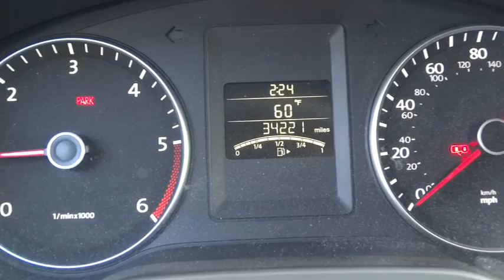2012 Volkswagen Jetta Sedan Beckley, Princeton, Charleston, Blacksburg, Roanoke, WV 7-R871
2012 Volkswagen Jetta Sedan TDI - Stock#: 7-R8716 - VIN#: 3VW3L7AJXCM459149

Ramey Save-A-Lot
4523 Robert C. Byrd Drive